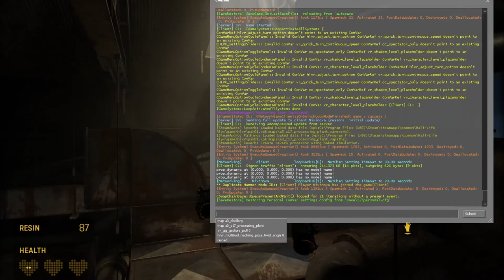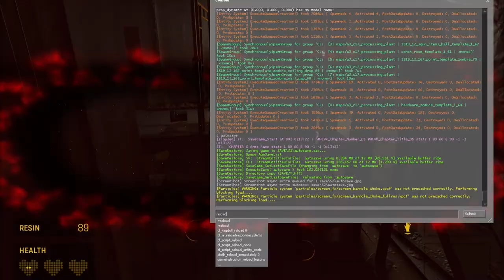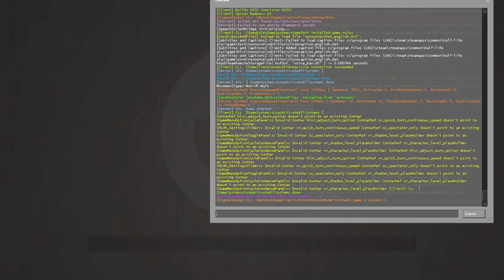Half-Life: Alyx | No-VR Playthrough #19 | Chapter 6 Part 1: Processing Plant | No Commentary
Part 19 of a no-commentary playthrough of Half-Life: Alyx — without VR! In this episode I start Chapter 6 "Arms Race", in the map a3_c17_processing_plant.